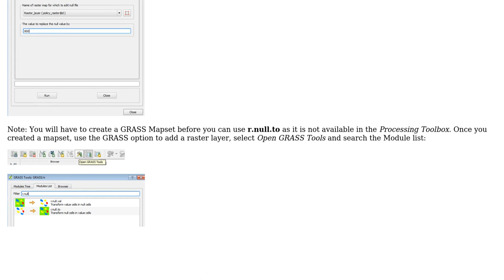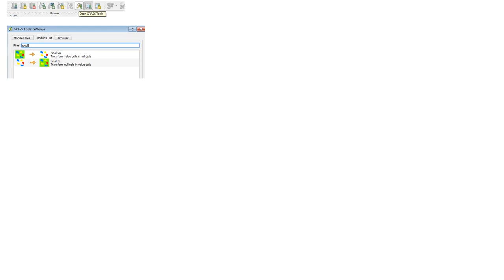GIS: Change NODATA pixel value in raster to arbitrary value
With thanks & praise to God, and with thanks to the many people who have made this project possible! | Content (except music & images) licensed under CC BY-SA | Music | Images & others | With thanks to user PolyGeo user Joseph user JFB and the Stack Exchange Network Trademarks are property of their respective owners. You are responsible for your own actions.